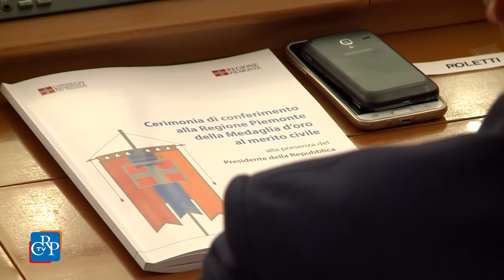Il Presidente Mattarella a Palazzo Lascaris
il presidente del Consiglio regionale, Mauro Laus ha aperto, il 22 settembre nell’Aula del Consiglio regionale del Piemonte, la cerimonia con la quale il Presidente della Repubblica, Sergio Mattarella, ha apposto la medaglia d’oro al Merito Civile al Gonfalone della Regione Piemonte. Il Capo dello Stato ha raggiunto Palazzo Lascaris nel tardo pomeriggio, dopo la visita a Terra Madre e la sua inaugurazione al Teatro Carignano. L’onorificenza è stata attribuita per gli esempi di solidarietà umana dimostrati dalla popolazione piemontese all'epoca della guerra di Liberazione.